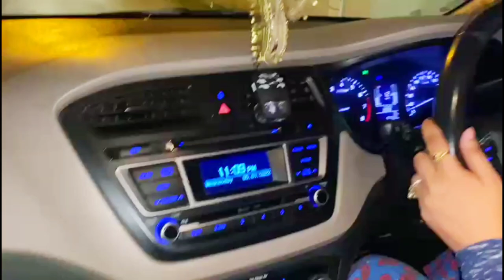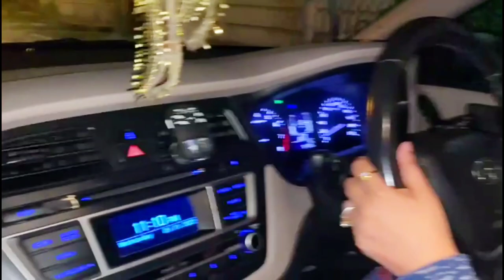vlog || Last Night 😱